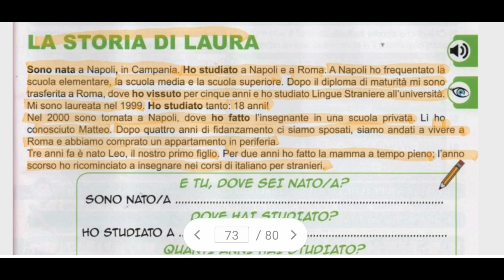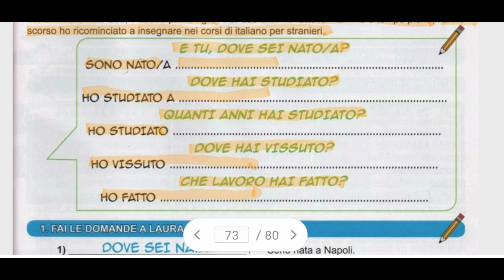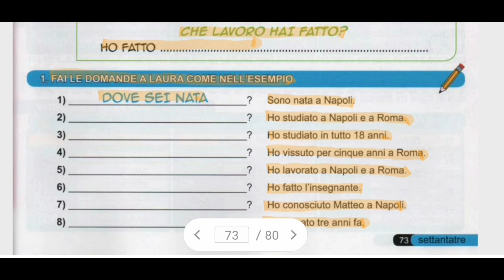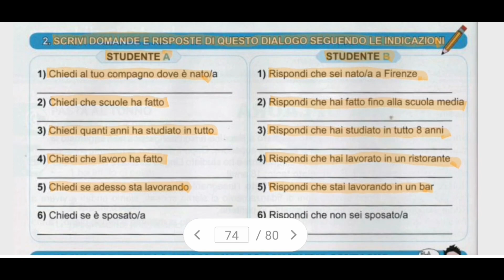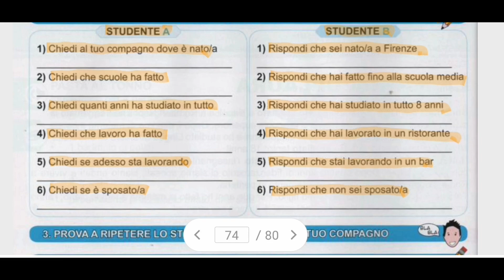Chalo Sikhiye Italian In Punjabi Free Episode 43 la Storia di LAURA (Lezione A1)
Chalo Sikhiye Italian In Punjabi Free
tuc Help kr skde Ho Sadi Donation Rahi Ta jo Assi Apne Ida De free Uprale jarirakh skiye

Tuhadi apni P.B.K Team le k aye ne tuhade li ITALIAN nu Asani Nal Samjhn li CHALO SIKHIYE ITALIAN IN PUNJABI. So hun Karo Teyari ITALIANdi Ghar Baithe hi Apni Boli Vich o v FREE Video nu Share te Like Krna Na Bhuleyo Tanwad